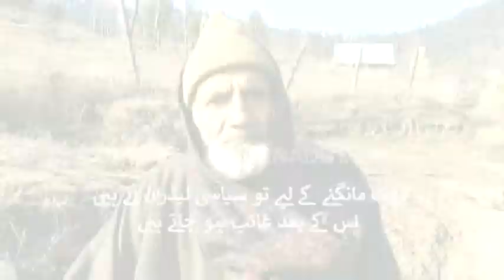کشمیر: ایک گاوں جہاں خواتین میلوں دور سے سروں پر مٹکے میں پانی لاتی ہیں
تحصیل ہندوارہ سے تقریباً 14کلومیٹر دور ہاملہ پتی نامی گاوں کے لوگ اس ترقی یافتہ دور میں بھی پینے کے پانی سے محروم ہیں۔
یہاں کی آبادی کا کہنا ہے کہ گاوں  کی خواتین پرانے زمانے کی طرح گاوں سے دور ندی نالوں سے اپنے سروں پر مٹکے اٹھا کر پانی لاتی ہیں۔ یہ وہ پانی ہے جو بارشوں یا برفباری کے دوران ندی نالوں سے بہتا ہے
 تقریبا 300 لوگوں کی آبادی پر مشتمل اس گاوں کے لوگوں کو ندی نالوں کا گندہ پانی بھی استعمال کرنا پڑتا ہے، جس کی وجہ سے یہاں کے لوگ مختلف بیماریوں کے شکار ہو جاتے ہیں۔